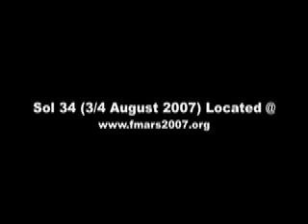F-XI LDM Video Log Episode 18 - Exploration "Nuts & Bolts"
It has begun! The F-XI LDM! Flashline Mars Arctic Research Station Crew 11 Long Duration Mission on Devon Island, Nunavut, Canada. A 4 month simulated Mars mission with a crew of 7, the first analogue Mars mission to ever be conducted for this length!